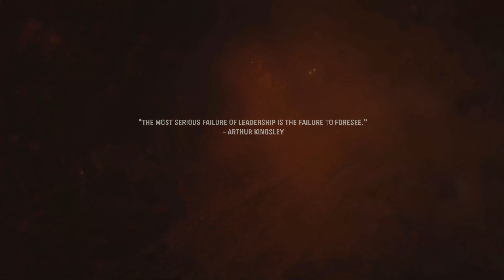Call duty Vanguard walkthrough part 2 WAR WAR WAR